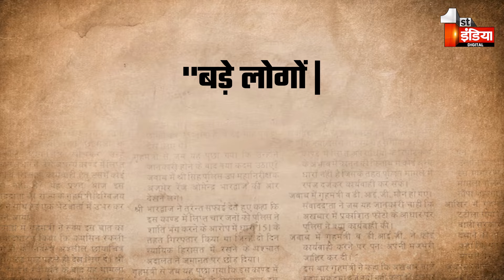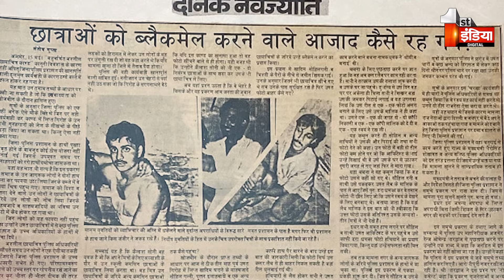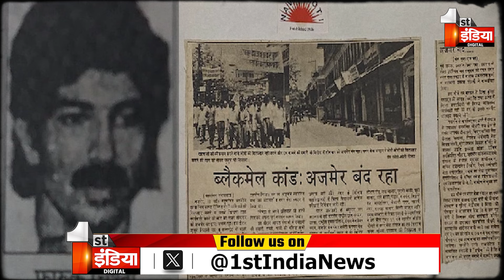Ajmer Sex Scandal Case Verdict: ब्लैकमेलिंग-गैंगरेप..,'सेक्स स्कैंडल' की ये कहानी आपका दिल दहला देगी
About this Video:

Ajmer Sex Scandal Case Verdict: ब्लैकमेलिंग-गैंगरेप..,'सेक्स स्कैंडल' की ये कहानी आपका दिल दहला देगी | 20 August 2024

राजस्थान का अजमेर ख्वाजा मोइनुद्दीन हसन चिश्ती की दरगाह और पुष्कर मंदिर की वजह से पूरे दुनिया में मशहूर हैं. इस धार्मिक शहर की आबोहवा में साल 1990 से 1992 तक कुछ ऐसा हुआ, जो ना सिर्फ गंगा-जमुनी संस्कृति को कलंकित करने वाला था, बल्कि अजमेर के सामाजिक ताने-बाने पर बदनुमा दाग बन गया. उस वक्त एक स्थानीय दैनिक नवज्योति अखबार में एक ऐसी खबर छपी जिसने सबको हिलाकर रख दिया था.
इस खबर में स्कूली छात्राओं को उनकी अश्लील तस्वीरों के जरिए ब्लैकमेल करते हुए उनका यौन शौषण किए जाने का पर्दाफाश किया गया था. ''बड़े लोगों की पुत्रियां ब्लैकमेल का शिकार'' शीर्षक से प्रकाशित खबर ने पाठकों के हाथों में अखबार पहुंचने के साथ ही भूचाल ला दिया. क्या नेता, क्या पुलिस, क्या प्रशासन, क्या सरकार, क्या सामाजिक धार्मिक नगर सेवा संगठन से जुड़े लोग सब के सब सहम गए. यह कैसे हो गया? कौन हैं? किसके साथ हुआ?
इसके बाद खुलासा हुआ कि एक गिरोह अजमेर के गर्ल्स स्कूल सोफिया में पढ़ने वाली लड़कियों को फार्म हाउसों पर बुला-बुला कर रेप करता रहा और उन लड़कियों के घरवालों को भनक तक नहीं लगी. रेप की गई लड़कियों में आईएएस, आईपीएस की बेटियां भी शामिल थीं. इस पूरे कांड को अश्लील तस्वीरों के जरिए ब्लैकमेल करके अंजाम दिया गया था. पीड़ित लड़कियों की संख्या 100 से अधिक बताई गई थी. इन लड़कियों की उम्र 17 से 20 साल के बीच थी.
इस कांड की शुरूआत में सबसे पहले फारूक चिश्ती नामक एक शख्स ने पहले सोफिया स्कूल की एक लड़की को फंसाया. उसके साथ रेप किया. इस दौरान उसने उसकी अश्लील तस्वीरें खींच ली. इसके बाद वो इन अश्लील तस्वीरों के जरिए उसे ब्लैकमेल करने लगा. उससे स्कूल की दूसरी लड़कियों को बहला-फुसला कर लगाने के लिए कहने लगा. मजबूरन वो लड़की अपनी सहेलियों को भी फार्म हाउस ले जाने लगी. उन सभी के साथ रेप और ब्लैकमेल का खेल होता रहा.
एक के बाद दूसरी, दूसरी के बाद तीसरी, इस तरह एक ही स्कूल की करीब सौ से ज्यादा लड़कियों के साथ रेप हुआ. घर वालों की नजरों के सामने से ये लकड़ियां फार्म हाउसों पर जाती थीं. उनके लेने के लिए बाकायदा गाड़ियां आती थीं. घर पर छोड़ कर भी जाती थीं. लड़कियों की रेप करते समय तस्वीरें ले ली जाती थीं. इसके बाद डरा-धमका कर और लड़कियों को बुलाया जाता. स्कूल की इन लड़कियों के साथ रेप करने में नेता, पुलिस, अधिकारी भी शामिल थे.
इस सेक्स स्कैंडल का मास्टरमाइंड फारूक चिश्ती था. उसके साथ नफीस चिश्ती और अनवर चिश्ती भी शामिल थे. तीनों ही यूथ कांग्रेस के नेता थे. फारूक अध्यक्ष पद पर था. इन लोगों की पहुंच दरगाह के खादिमों तक भी थी. खादिमों तक पहुंच होने के कारण रेप करने वालों के पास राजनैतिक और धार्मिक दोनों ही तरह की शक्तियां थी. रेप की शिकार लड़कियां ज्यादतर हिंदू परिवारों से थीं. रेप करने वाले ज्यादातर मुस्लिम समुदाय थे. इस वजह से पुलिस डरती थी.

31 मई 1992 से इस केस की जांच शुरू कर दी. इस जांच में युवा कांग्रेस के शहर अध्यक्ष और दरगाह के खादिम चिश्ती परिवार के फारूक चिश्ती, उपाध्यक्ष नफीस चिश्ती, संयुक्त सचिव अनवर चिश्ती, पूर्व कांग्रेस विधायक के नजदीकी रिश्तेदार अलमास महाराज, इशरत अली, इकबाल खान, सलीम, जमीर, सोहेल गनी, पुत्तन इलाहाबादी, नसीम अहमद उर्फ टार्जन, प्रवेज अंसारी, मोहिबुल्लाह उर्फ मेराडोना, कैलाश सोनी, महेश लुधानी, पुरुषोत्तम उर्फ जॉन वेसली उर्फ बबना और हरीश तोलानी नामक अपराधियों के नाम सामने आए. इनमें शामिल हरीश तोलानी अजमेर कलर लैब का मैनेजर हुआ करता था.
इसके बाद पीड़ित लड़कियों से आरोपियों की पहचान करवाने के बाद पुलिस ने आठ को गिरफ्तार कर लिया. साल 19चौरानबे में आरोपियों में से एक पुरुषोत्तम ने जमानत पर जेल से बाहर आने के बाद खुदकुशी कर ली. इस केस का पहला निर्णय छह साल बाद आया, जिसमें अजमेर की अदालत ने आठ लोगों को उम्र कैद की सजा सुनाई. इसी बीच फारूक चिश्ती ने अपना मेंटल बैलेंस खो दिया. उसकी वजह से उसकी ट्रायल पेंडिंग हो गई.
कुछ समय बाद में कोर्ट ने चार आरोपियों की सजा कम कर दी. उन्हें उम्रकैद की बजाए दस साल जेल की सजा दी गई. इसके बाद राजस्थान सरकार नें सुप्रीम कोर्ट में इस आदेश को चुनौती दे डाली. लेकिन सुप्रीम कोर्ट ने इसे खारिज कर दिया. इस कांड के 19 साल बाद एक आरोपी सलीम नफीस को साल 2012 में पुलिस ने पकड़ा था, लेकिन वो भी जमानत पर रिहा हो गया. गया. देश के सबसे बड़े सेक्स स्कैंडल में कई पीड़ितों को इंसाफ का इंतजार था.
32 साल पहले हुए अजमेर गैंगरेप और ब्लैकमेल कांड के बाकी बचे 6 आरोपियों को अब स्पेशल पॉक्सो कोर्ट ने दोषी माना है. मंगलवार को अदालत दोषियों को उम्रकैद की सजा सुनाई गई. साल 1992 में 100 से ज्यादा स्कूल और कॉलेज छात्राओं के गैंगरेप और ब्लैकमेलिंग मामले में 18 आरोपी थे. 9 को सजा सुनाई जा चुकी है. एक आरोपी दूसरे मामले में जेल में बंद है. एक सुसाइड कर चुका है और एक फिलहाल फरार है. बाकी बचे 6 दोषियों को अदालत ने उम्रकैद की सजा सुनाई है